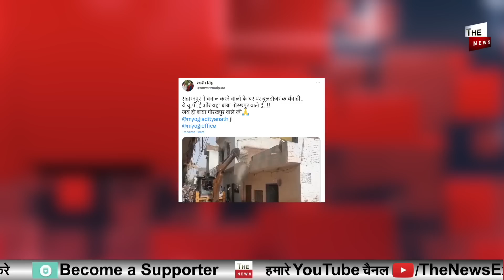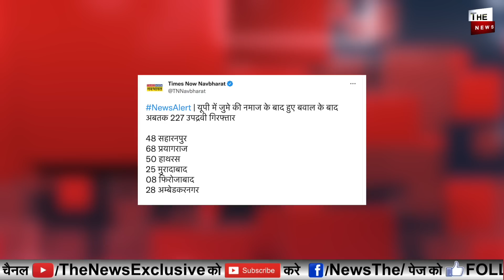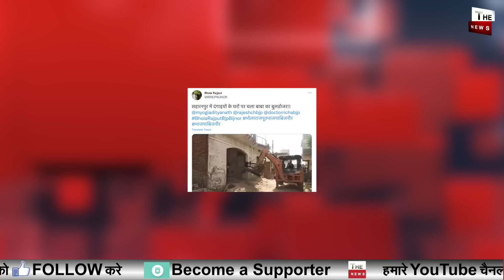Saharanpur में भी चला योगी बाबा का बुलडोजर CM Yogi के एक्शन से पत्थरबाजों में सन्नाटा BJP UP Police